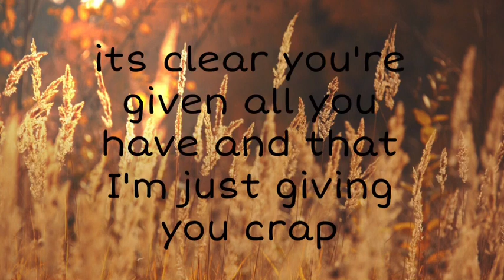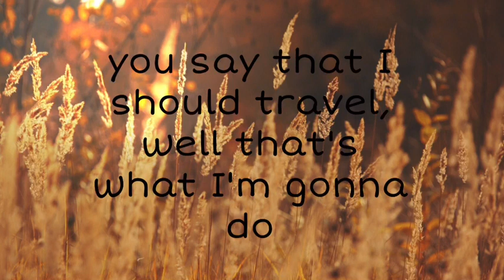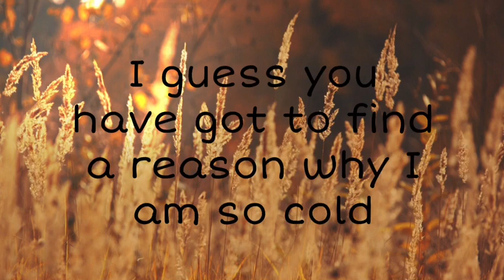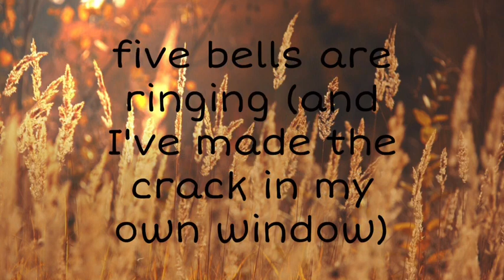Five Bells - Coco and the Butterfields (ON SCREEN LYRICS)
Song: Five Bells
Artist: Coco and the Butterfields
Album: King of the Corner
Lyrics:

A tiny lodge in the west ward, oh what a lovely view,
Some would say that I should travel, cause what else can I do?
You've been the driver to my road you've been the eye to my suppose,
Its clear you're given all you have and that I'm just giving you crap,
What'd ya say to that?
A tiny lodge in the west ward, well, I have seen better views,
You say that I should travel, well, that's what I'm gonna do,
I've made additions to your vantage points, now its up to me,
And with this time that you have forced I hope it gives you time to see,
Kids have been singing (Oh birds have been singing)
Five Bells are ringing (And I've made the crack in my own window)
I guess you have got to find a reason why I am so cold,
(I guess that you have gotta see that I can not help what I'm told)
I'm scared of writing this again, but tell me do we have choice?
But you can try and keep it down, I swear I will not make a noise,
(Make a noise)
Kids have been singing (Birds have been singing)
Five Bells are ringing (I've made the crack in my own window)